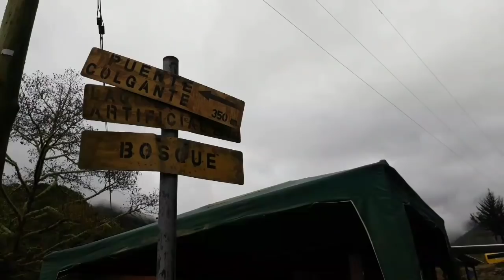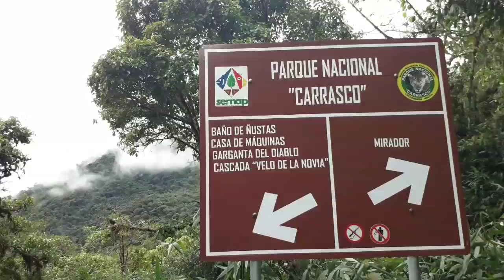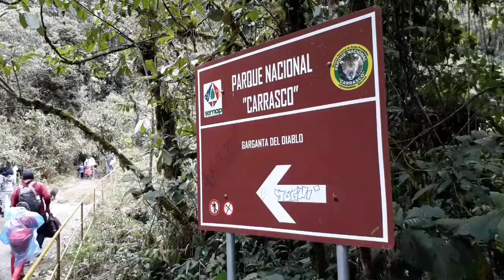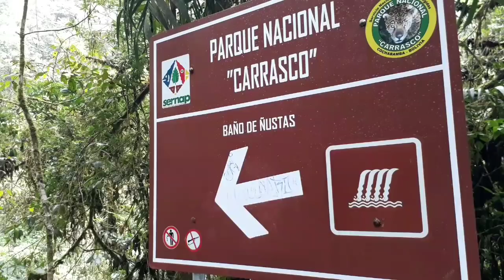INCACHACA, un paraíso en Cochabamba + Bolivia sin Límites 🇧🇴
Incachaca es uno de los lugares más hermosos que tiene la ciudad de Cochabamba, y que pudimos conocer gracias a la agencia de viajes : BOLIVIA SIN LÍMITES.

Está ubicado a aprox. 88 kilómetros de la ciudad de Cochabamba. el camino está en muy buenas condiciones, aparte de las hermosas vistas que se disfrutan en todo el trayecto.

Incachaca cuenta con varios puntos muy atractivos y que no se pueden perder a la hora de ir.

Para eso les aconsejamos que vayan con una agencia especializada para evitar problemas ya que es turismo aventura y aprovechar que ellos conocen  el lugar perfectamente y no se van a perder de nada.

Les agradecemos de todo corazón a todo el equipo de Bolivia sin Límites por hacer de éste paseo una experiencia inolvidable.

- Dirección :  Av. San Martín #173 entre Av. Heroínas casi Bolivar acera Este Edificio PALMIER  Planta baja Cochabamba.

❤ ESPERAMOS QUE LES HAYA GUSTADO TANTO COMO A NOSOTROS ❤

QUÉ EQUIPO USAMOS?

• Track Info:

Title: Flashback
Artist: TFLM
Genre: Electronic
Mood: Bright

• Track Info:

Title: Just My Imagination
Artist: KSMK
Genre: Electronic
Mood: Bright

Title: Road Trip
Artist: SKANDR
Genre: Electronic
Mood: Bright